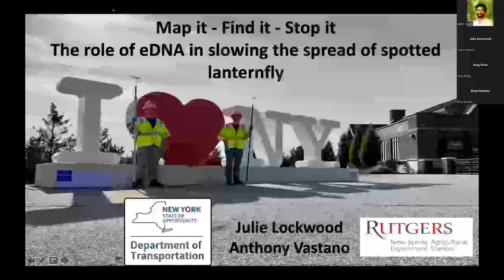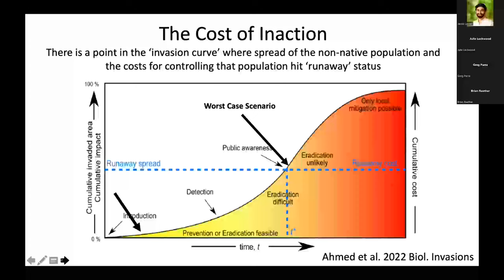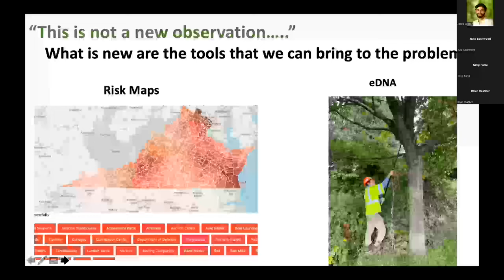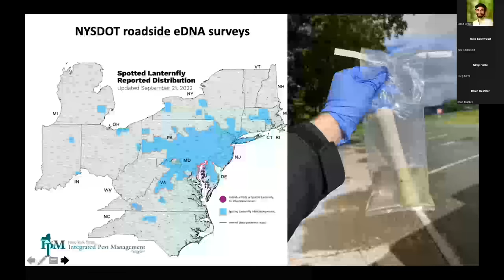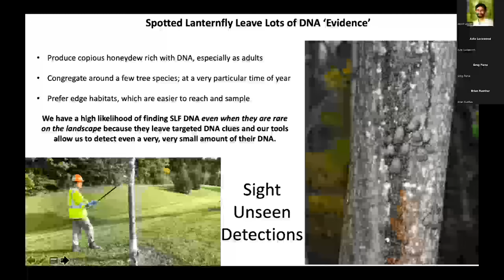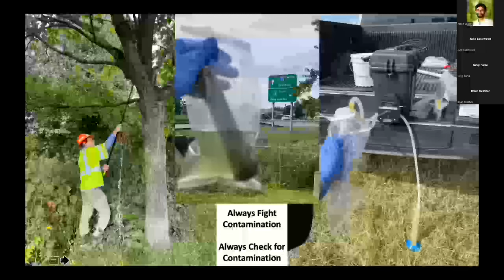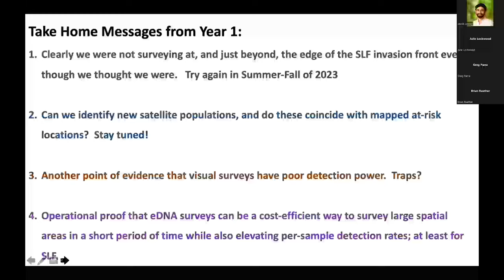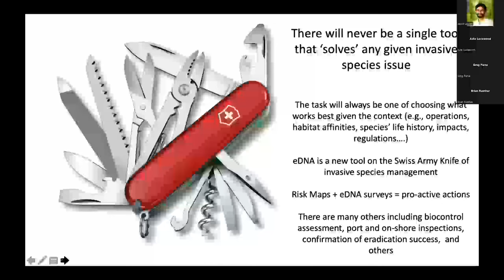The role of eDNA in stopping the Spotted Lanternfly - Lockwood - SLF Summit (3/2/2023)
Map It and Find It - Julie Lockwood (Rutgers University) presents how environmental DNA surveillance has been and can be used to detect new SLF infestations